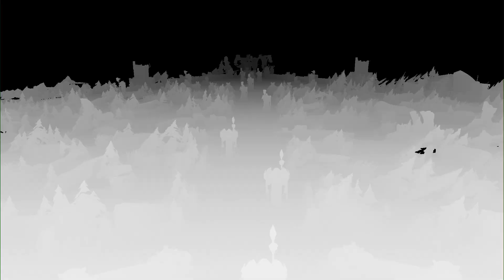IG vs. WE - Game 2 | LPL Spring Split 2020 | Invictus Gaming vs. Team WE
VOD of Invictus Gaming vs. Team WE (Game 1)
LPL Spring Split 2020